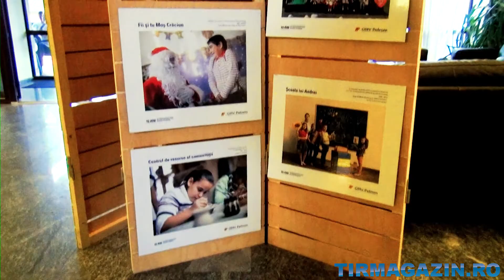VINE O NOUĂ GENERAȚIE DE MECANICI MESERIAȘI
Săptămâna dedicată mecanicilor din cadrul Taberei Meseriașilor din Țara lui Andrei l-a avut ca mentor pe Gabi Onofrei, Președintele Fondator al Federației Române de Drift.